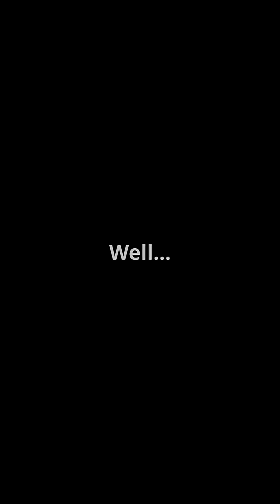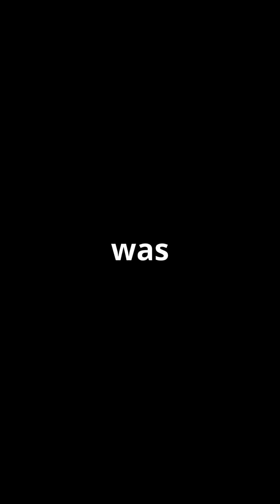12 Space Myths You Still Believe – Debunked! 🌌🚀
🚀 12 Common Space Myths Debunked! 🌌

Think you know space? From the Sun’s color to black holes, astronauts, and even the Moon landing, most of us believe myths about space without realizing it. In this video, we debunk 12 of the most common space misconceptions and reveal the real science behind them!

💫 What you’ll learn in this video:

Why the Sun is actually white, not yellow 🌞

Why astronauts float in space and gravity is still present 🌍

The truth about the Great Wall of China from orbit 🏯

What really happens to the Moon and its “dark side” 🌙

Myths about black holes, space temperature, Mercury, Venus, and more!

Confirmation that the Moon landing was 100% real 🚀

Whether you’re a space enthusiast or just curious about the cosmos, this video will challenge everything you think you know about space.